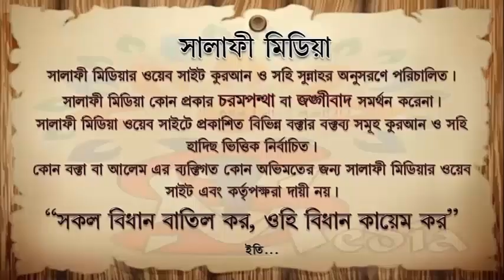জুমার খুতবা বিষয়ঃ নবী (ﷺ) এর প্রতি ভালবাসা.... ᴴᴰ┇...শাইখ মতিউর রহমান মাদানী।